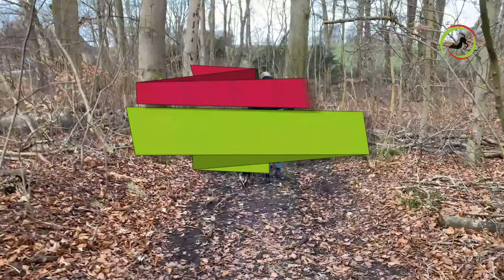SOMMERTILBUD - tag på ferie med god samvittighed I onlinehund.dk 🐾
Abonnér på vores Youtube-kanal og se automatisk vores seneste videoer ‼️